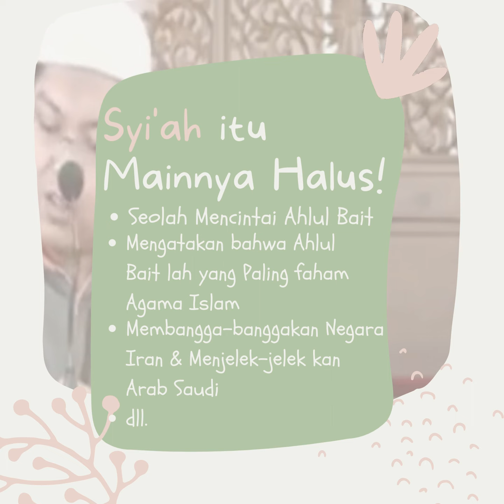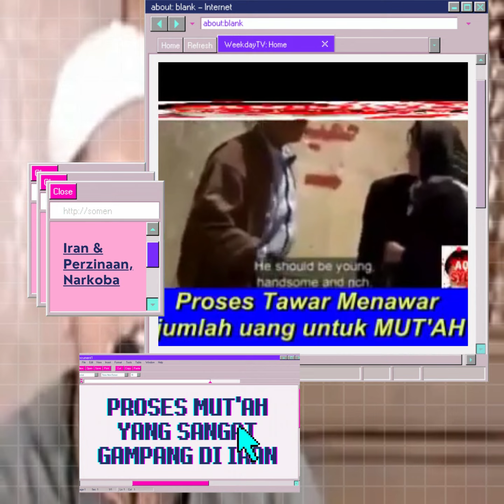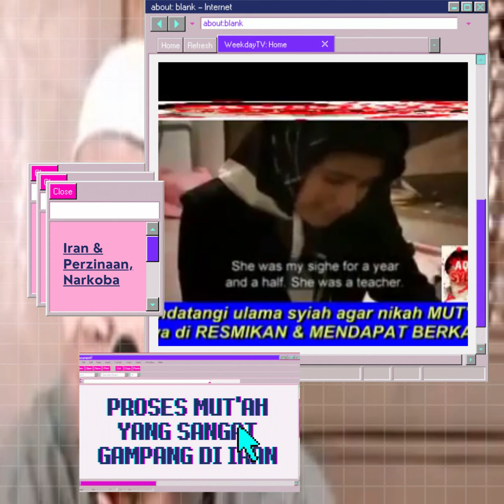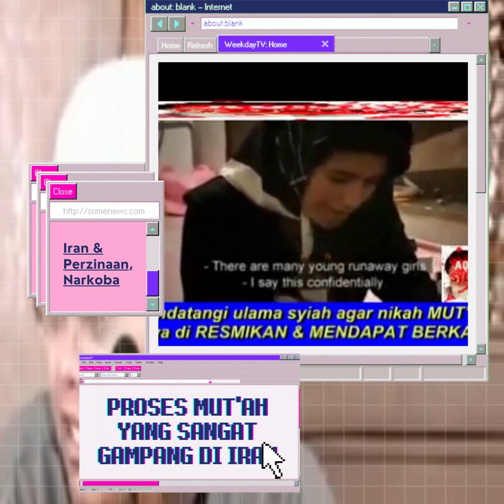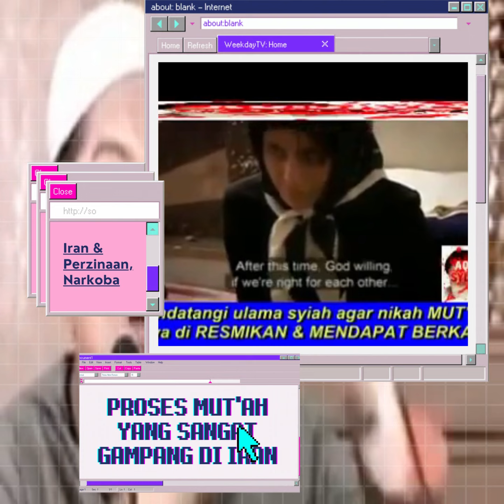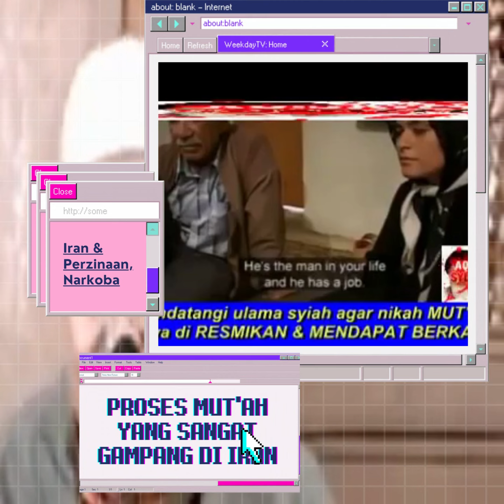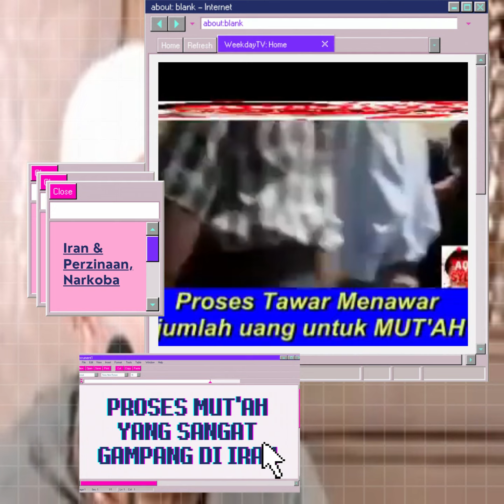Orang Syi'ah Main Halus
Agama Syi'ah terbentuk dari agama Yahudi yang telah dirusak sendiri oleh umatnya. Tentunya agama itu tidak menginginkan adanya keselarasan, keadilan serta keselamatan dunia dan akhirat. Usia dari agama ini sebenarnya telah jauh berdiri sebelum kerasulan Nabi Muhammad shallallahu'alaihi wa sallam. Maka jika ada dari agama Yahudi yang masih bertahan dengan agamanya tentu bukan jalan kebenaran yang diikuti, demikian juga agama-agama samawi lainnya yang masih menyisakan puing-puing nama, tapi tidak dengan ajaran nya. Mereka-mereka ini sangat pandai dan licin dalam berdakwah, tentunya sasaran mereka adalah kaum Muslimin. Agama satu-satunya yang di Ridhai Allah 'azza wa Jalla.